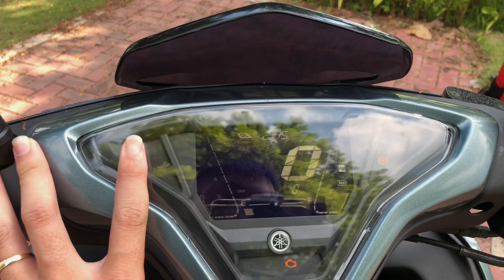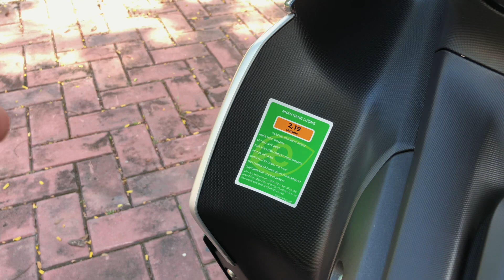Yamaha NVX 155 Vva và ABS mới nhất 2022 - Trang Bị Những Tính Năng Vô Cùng Thông Minh Và Tiện lợi 👆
Mọi người sub ủng hộ giúp Mình nhé! Đừng quên để lại ý kiến đóng góp ở bến dưới phần nhận xét để mỗi video tiếp theo mình sẽ Quay & Review Thật Nhiều Nội dung mới nhé! Thanks!
ĐT/ Zalo TƯ VẤN : 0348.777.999
ĐỊA CHỈ CỬA HÀNG : SỐ 6 ,KHU PHỐ 1, PHƯỜNG HÒA PHÚ ,THỦ DẦU 1, TỈNH BÌNH DƯƠNGCửa hàng tên THANH VƯƠNG PHÁT 2 ( ĐỐI BẾN XE PHÚ CHÁNH A  )
( lên google maps gõ  Xe Máy THANH VƯƠNG PHÁT2 là ra nha ae )TRẢ GÓP TRẢ LUÔN CÀ VẸT GỐC + HỖ TRỢ TỪ 18 TUỔI TRỞ LÊN + BAO BIỂN SỐ TOÀN QUỐC
Bản đồ đường đi google maps :
Id tiktok : MẠNH MÊ XE FB ; MẠNH AN NHI
Google MapsFind local businesses, view maps and get driving directions in Google Maps.goo.gl
►Follow cho tôi